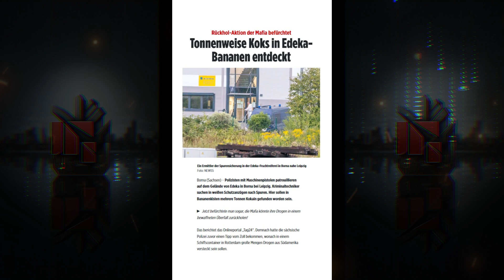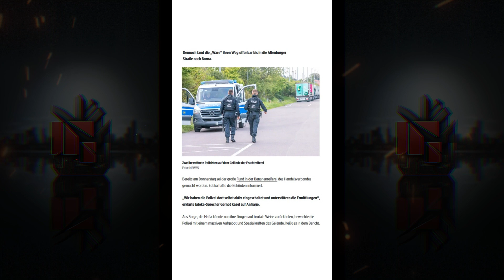Borna (Sachsen): Rückhol-Aktion der Mafia befürchtet - Tonnenweise Koks in Edeka-Bananen entdeckt !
Borna (Sachsen) – Polizisten mit Maschinenpistolen patrouillieren auf dem Gelände von Edeka in Borna bei Leipzig. Kriminaltechniker suchen in weißen Schutzanzügen nach Spuren. Hier sollen in Bananenkisten mehrere Tonnen Kokain gefunden worden sein.

Jetzt befürchtete man sogar, die Mafia könnte ihre Drogen in einem bewaffneten Überfall zurückholen!

Das berichtet das Onlineportal „Tag vierundzwanzig24“. Demnach hatte die sächsische Polizei zuvor einen Tipp vom Zoll bekommen, wonach in einem Schiffscontainer in Rotterdam große Mengen Drogen aus Südamerika versteckt sein sollen.

Dennoch fand die „Ware“ ihren Weg offenbar bis in die Altenburger Straße nach Borna.

Bereits am Donnerstag sei der große Fund in der Bananenreiferei des Handelsverbandes gemacht worden. Edeka hatte die Behörden informiert.

„Wir haben die Polizei dort selbst aktiv eingeschaltet und unterstützen die Ermittlungen“, erklärte Edeka-Sprecher Gernot Kasel auf Anfrage.

Aus Sorge, die Mafia könnte nun ihre Drogen auf brutale Weise zurückholen, bewachte die Polizei mit einem massiven Aufgebot und Spezialkräften das Gelände, heißt es in dem Bericht.

Das LKA hält sich bislang bedeckt. „Es laufen seit Donnerstagnachmittag vor Ort Ermittlungen“, sagte Sprecher Tom Bernhardt. „Auch die Staatsanwaltschaft Leipzig ist daran beteiligt.“ Zu weiteren Details wollten sich sowohl Edeka als auch das LKA vorerst nicht äußern.

Laut Informationen hätte man sogar mehr Drogen gefunden, als damals im Fruchthof Meißen.

Dort habe man im Frühjahr etwa zwei komma fünf Tonnen Kokain mit einem Straßenverkaufswert von mehr als vierzig Millionen Euro sichergestellt. Bereits zweitausendachtzehn waren hundert Kilo reines Koks in Bananenkisten entdeckt worden. Pro Woche kommen Tausende Paletten Früchte teils aus Ecuador, Costa Rica, Kolumbien oder der Dominikanischen Republik in den Verarbeitungsunternehmen an.